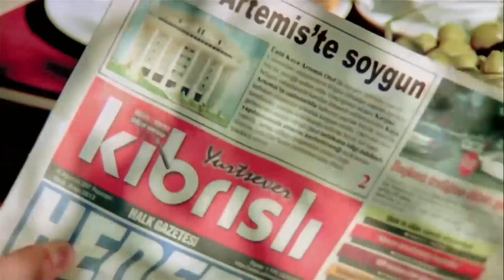Armut Dibine Düşermiş | Maskeli Beşler: Kıbrıs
Bilge bir gerçeği öğreniyor. "HİÇ AKLIMDAN ÇIKMADIN Kİ!"

Sevimli ve sakar hırsızlar çetesi Maskeli Beşler, şanssız geçirdiği dönemlerden sonra suç işlemeye tövbe eder ve ticaretle uğraşırlar. Ancak suç dünyasının önemli isimlerinden Rocky Selim (Mehmet Ali Erbil) kendilerine reddedilmesi güç bir teklifle gelir: Kıbrıs'ta bir kumarhaneyi soymak. Bir araya gelen ekip Kıbrıs'a hareket eder. Operasyon için yaptıkları planlar ve soygun çabaları çeteyi birbirinden komik sürprizlerle karşı karşıya getirecektir.

Yapımı : 2008 - Türkiye
Tür : Komedi
Yönetmen : Murat Aslan
Oyuncular : Şafak Sezer ,  Peker Açıkalın ,  Cengiz Küçükayvaz ,  Mehmet Ali Erbil ,  Ceyhun Yılmaz
Senaryo : Murat Aslan
Yapımcı : Ferdi Eğilmez ,  Murat Akdilek